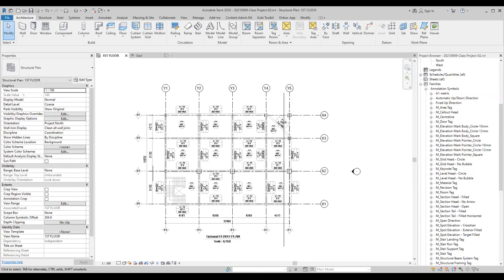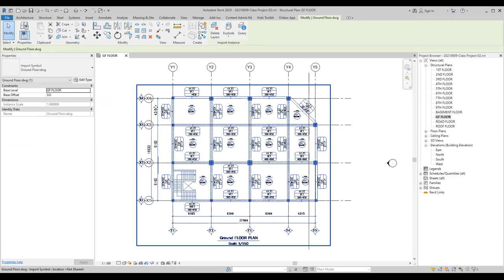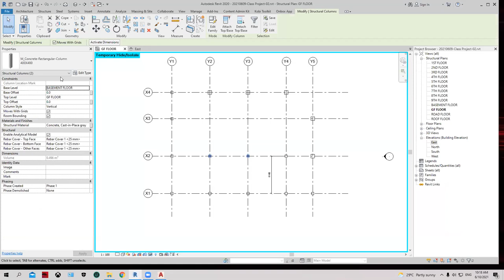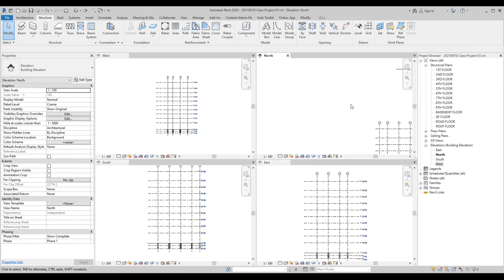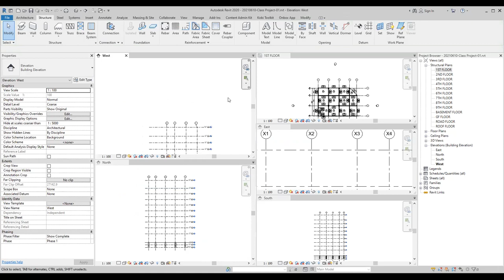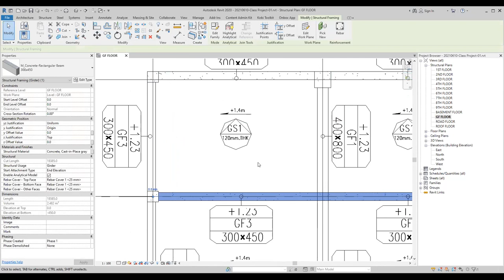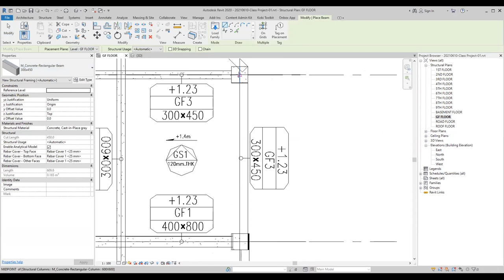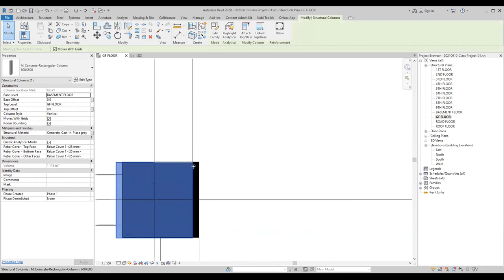Training Revit Structure part12